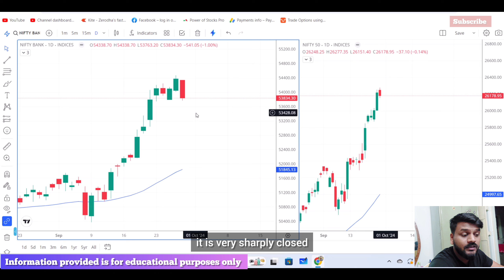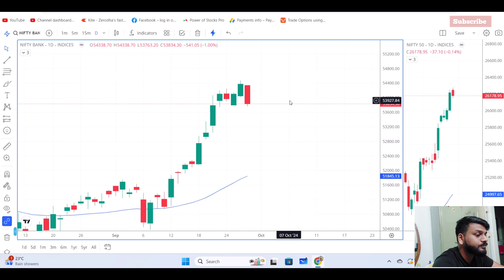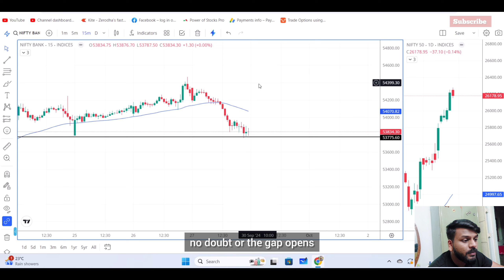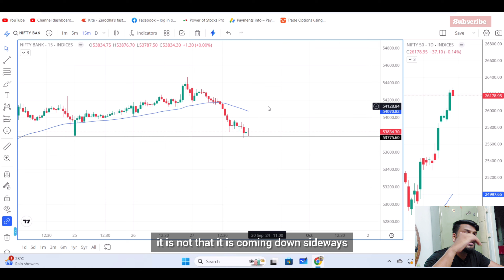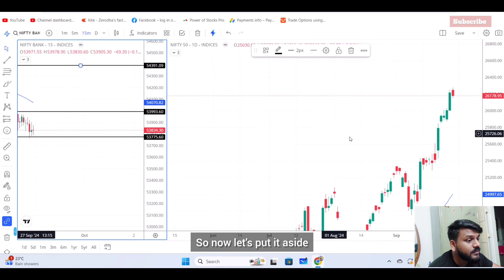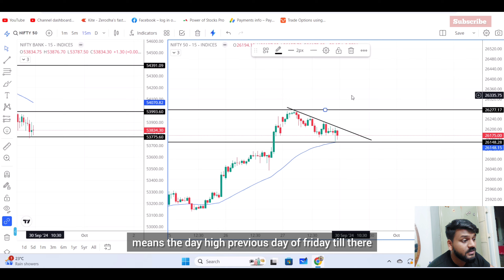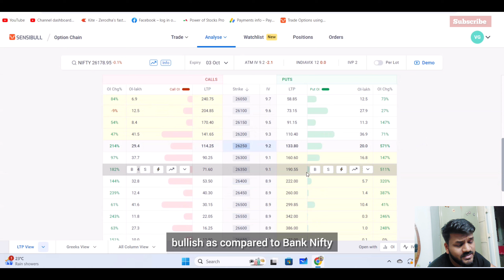Bank Nifty Prediction and Nifty Analysis for Monday - 30 September 2024 | CASH INFLOW | English Sub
Hello everyone, My name is Vipul Gupta. I am trader by passion, having 3 years of experience in F&O Trading segment. In this video I will Discuss the market analysis for Monday.

nifty analysis
banknifty analysis
nifty prediction
nifty tomorrow
nifty tomorrow
nifty analysis
banknifty analysis
nifty prediction
30 September  bank nifty
30 September  market
30 September  market analysis
30 September  nifty
nifty 30 September prediction
nifty analysis